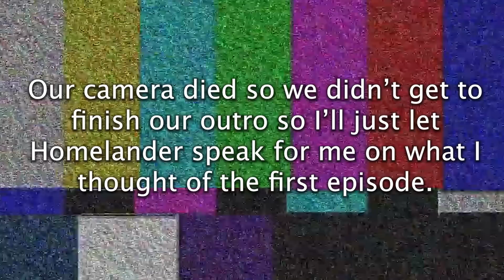The Last of Us - 1x1 When You're Lost in the Darkness - Reaction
In this video we react to The Last of Us Series Premiere!

PO 34
Southbury, CT
06488